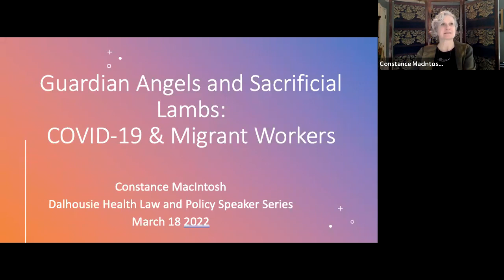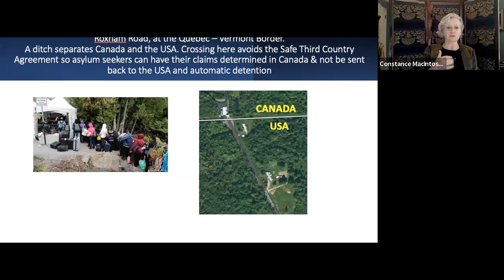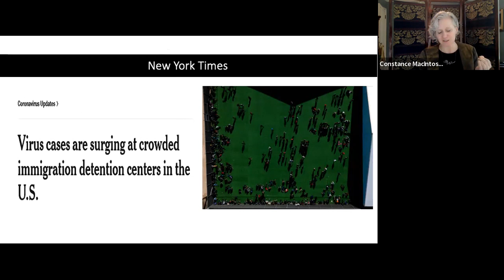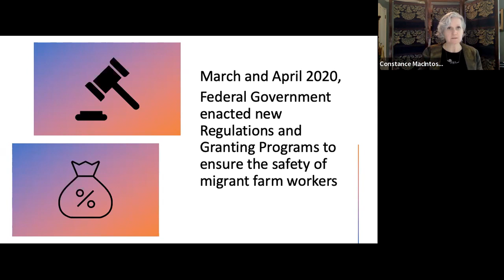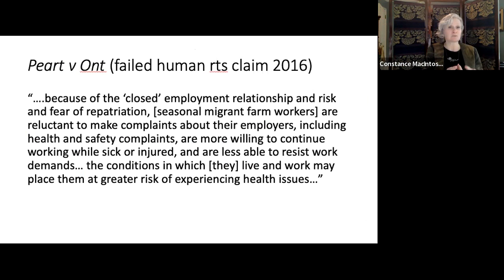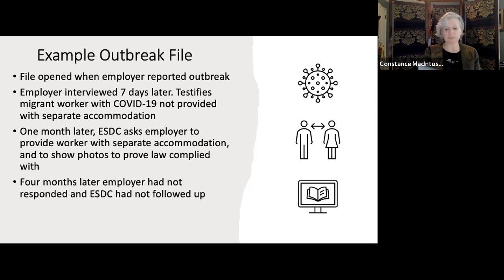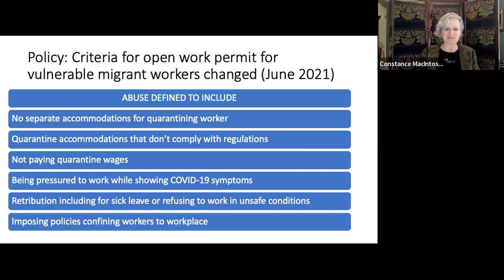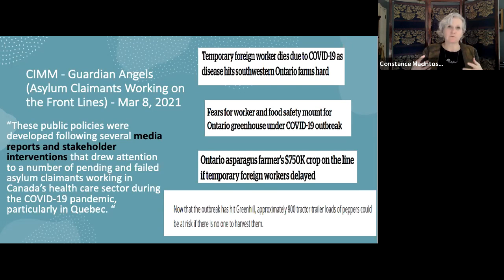Guardian Angels and Sacrificial Lambs COVID 19 and Migrant Workers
Presented by Prof. Constance MacIntosh, Acting Scholarly Director of the MacEachern Institute for Public Policy and a Professor at the Schulich School of Law at Dalhousie University.